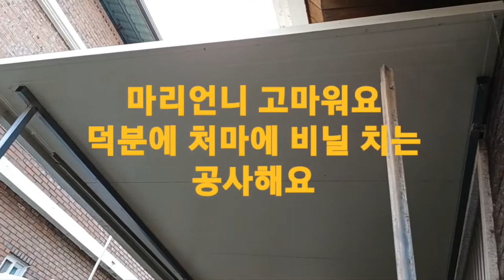다육이노숙겨울집 재료비 0원 집에 있는 나무파렛트 재활용[여기서 다육이 노숙을 하려 합니다 많은 조언 부탁드립니다 사방으로 비닐을 쳐서 하우스로 만드는게 1차 입니다